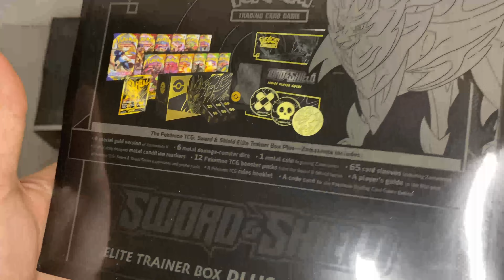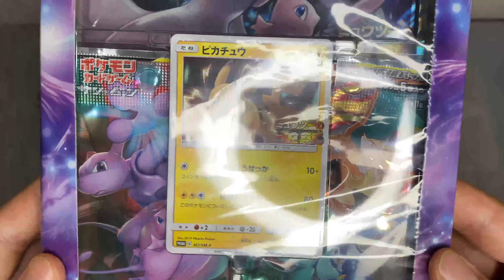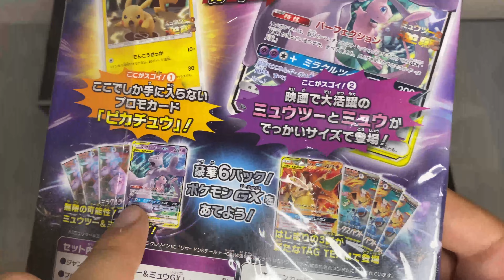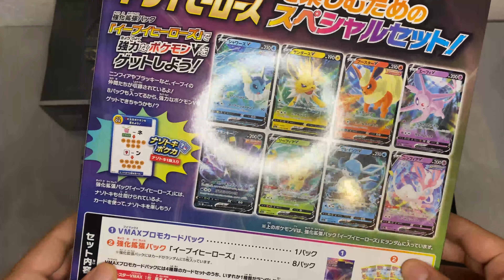UNBOXING - Prodotti sealed e non a tema pokemon *acchiappali tutti!*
Eccoci qui ragazzi con questo nuovo video di prodotti pokemon che al momento sto tenendo sealed perché molto belli come prodotti da tenere in collezione, voi cosa ne pensate?
Ciao!